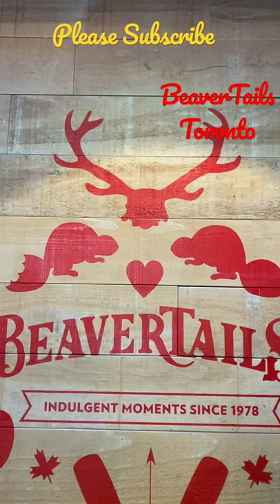Sweet BeaverTails Toronto